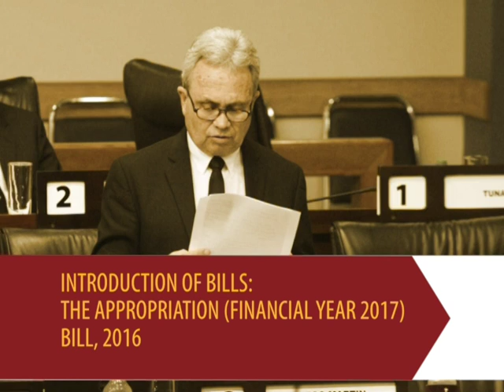The Ayes Have It - 2nd Sitting of the House of Representatives - Friday September 30, 2016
A summary report of the proceedings of the 2nd Sitting of the House of Representatives - 2nd Session - 11th Parliament

1:30 p.m.